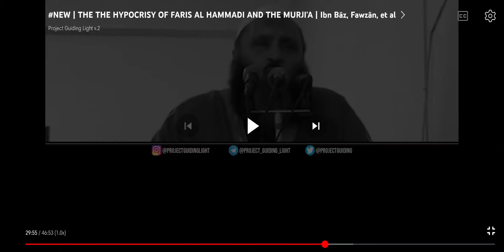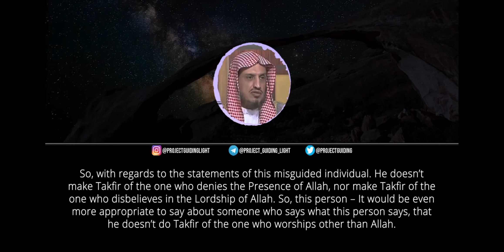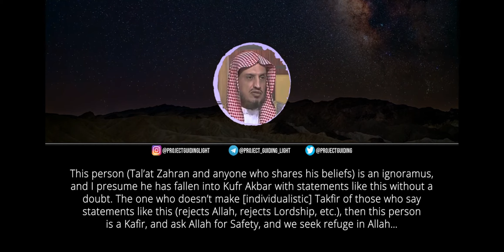Tal'at Zahran al Murji'i exposes himself and commits kufr akbar and takes himself out of Islam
Tal'at Zahran Al Murji'i commits kufr akbar and takes himself out the fold of Islam. May Allah save us from the murji'a ameen